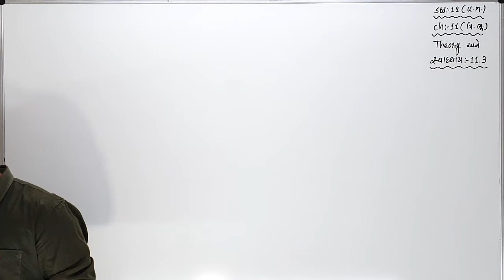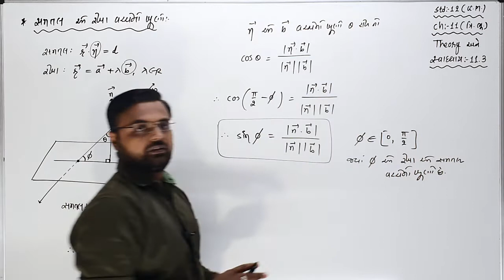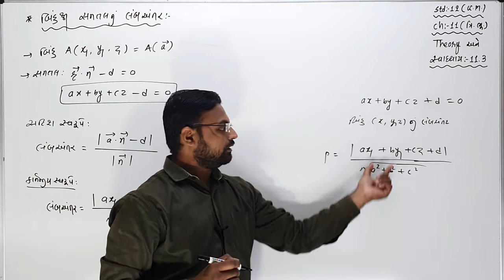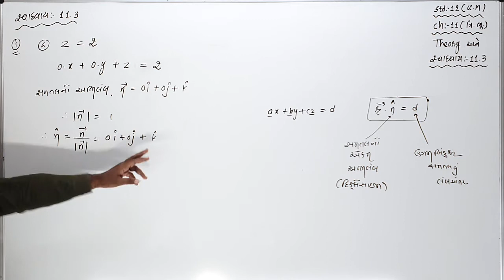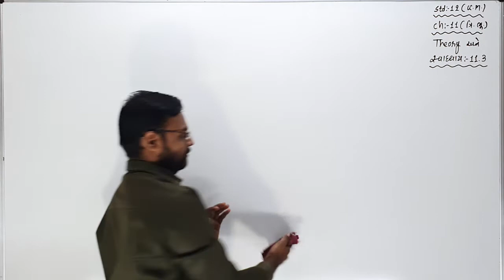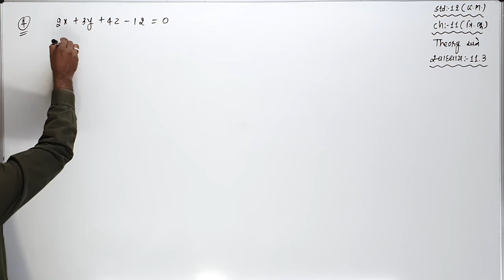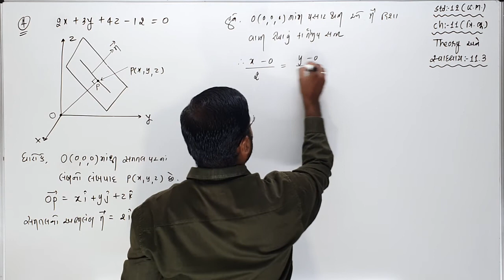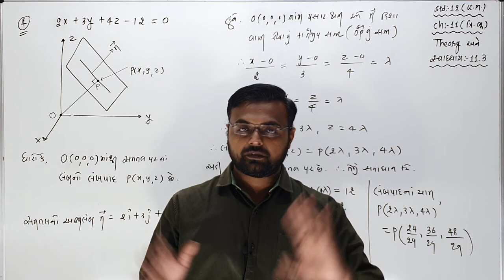STD 12 GM | ત્રિપરિમાણીય ભૂમિતિ | Lecture 10